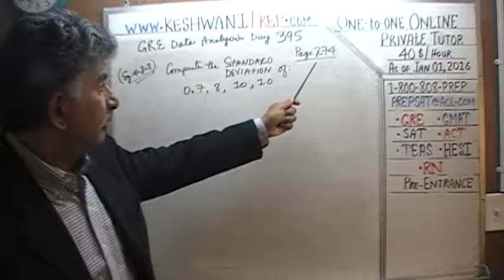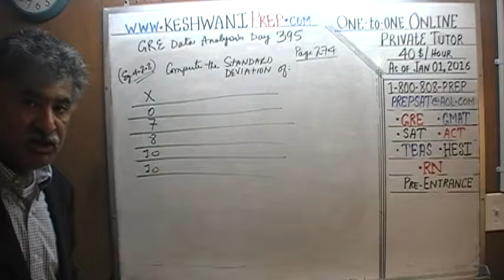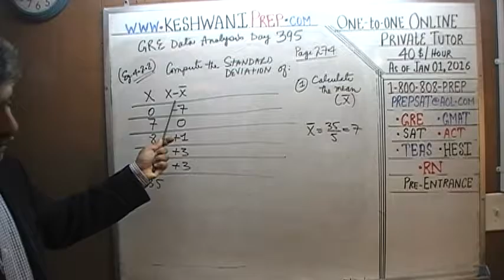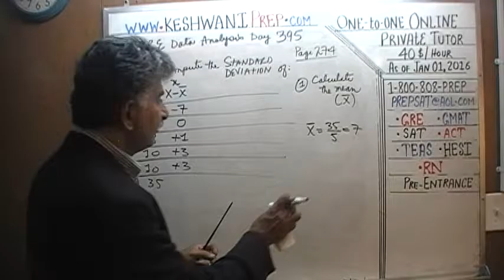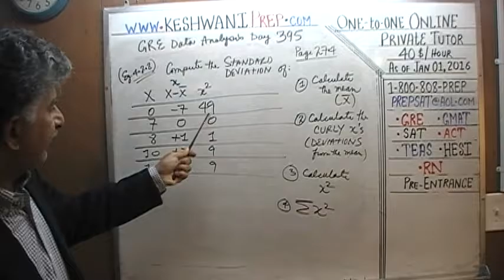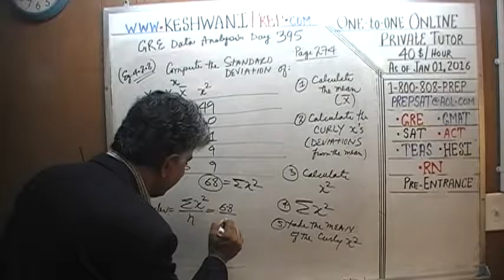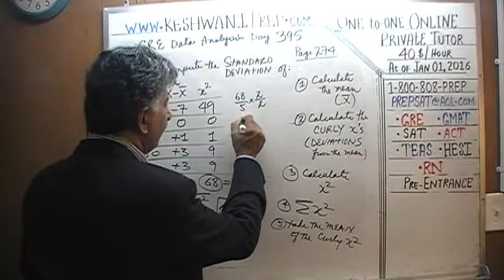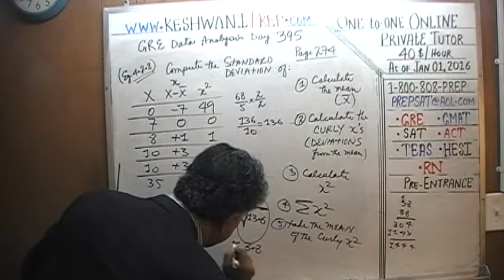GRE Data Analysis Day 395 p274 - Calculate Standard Deviation - Online Prep Tutor GMAT, TEAS, HESI